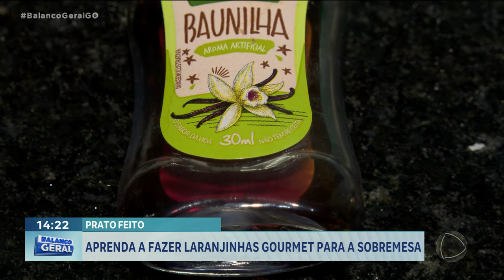PRATO FEITO: APRENDA A FAZER LARANJINHAS COURMET PARA A SOBREMESA